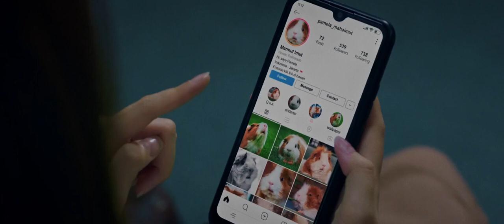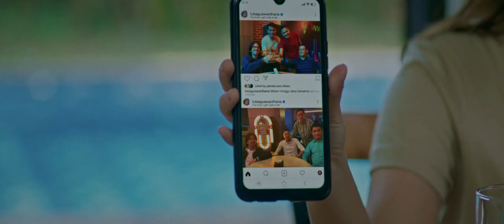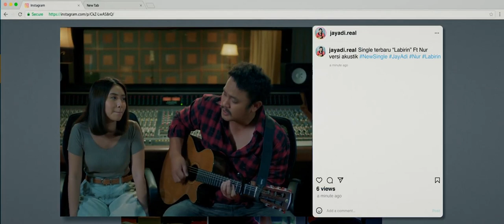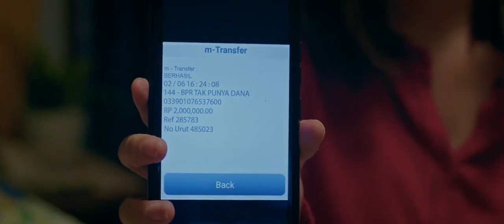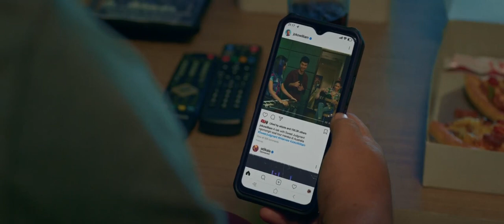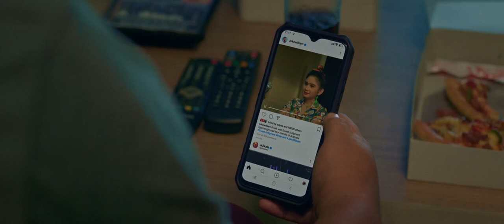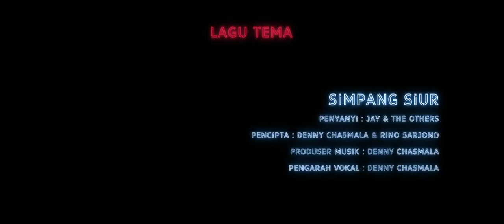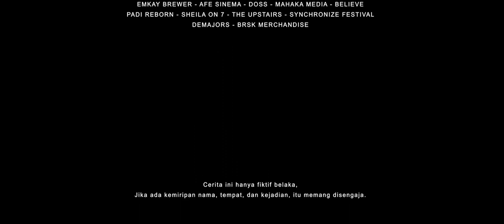Film star sindrome 2023